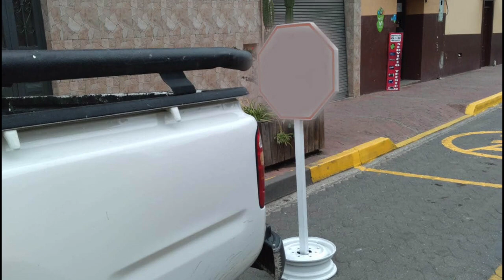CORTOS INFORMATIVOS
En materia de tránsito, en Girón vamos de reversa. Los trámites en el registro civil de Girón continúan siendo demorados, una sola persona atiende. Con lastre bachean calles de asfalto.